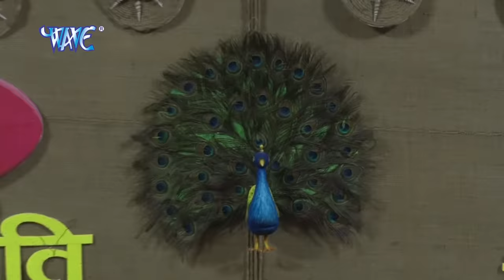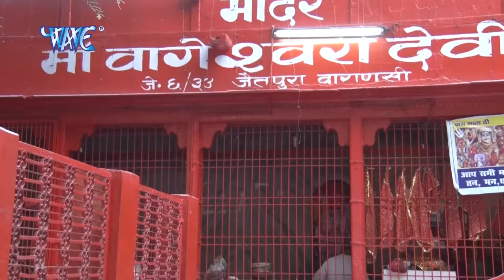चिरई जे हम रहती - Devlok Lage Mai Dham | Ravindra Singh "Jyoti" | Bhojpuri Mata Bhajan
Album – Devlok Lage Mai Dham
Song - Chirai Je Hum Rahti
Singer – Ravindra Singh "Jyoti"
Writer - Mritunjay Singh Sippy
Music Label - Wave Music
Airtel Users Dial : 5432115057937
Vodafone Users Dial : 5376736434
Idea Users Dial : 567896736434